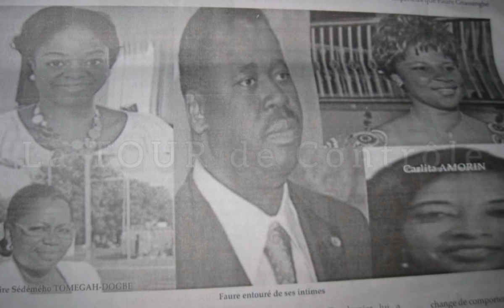🛑TOGO - LES "PREMIÈRES DAMES" DU PRÉSIDENT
🛑Faites Un Petit Don Ici Pour Aider Nos Rédacteurs et Monteurs (MERCI)...

Nous nous intéressons ici à la première dame du Togo ou du moins les prétendantes à ce titre car il faut préciser que le Togo de Faure Gnassingbé est pratiquement le seul pays en Afrique, voire dans le monde à ne pas avoir une femme officiellement désignée comme épouse du chef de l’Etat.

Faure Gnassingbé est toujours célibataire mais une source confirme qu’il est très proches des femmes. Une situation matrimoniale du président trop peu courante et qui ailleurs aurait été vue comme une attitude en divergence avec la bienséance qui doit caractériser la première autorité du pays. Et pourtant, malgré ses nombreuses années déjà passées au pouvoir, le président Faure Gnassingbé n’en fait pas une priorité...

NB: Certaines images sont utilisées à titre illustratif.

Profitez-en également pour regarder cette vidéo...